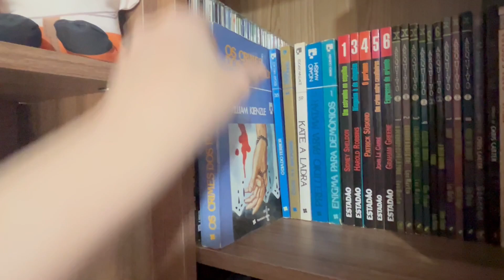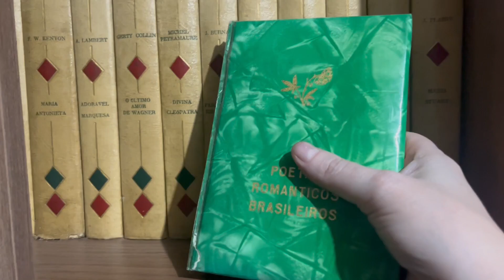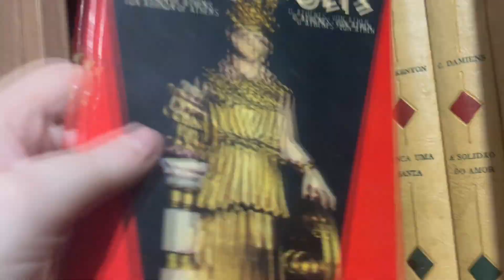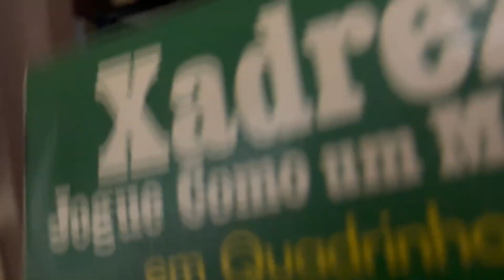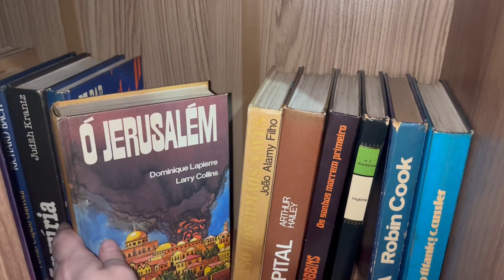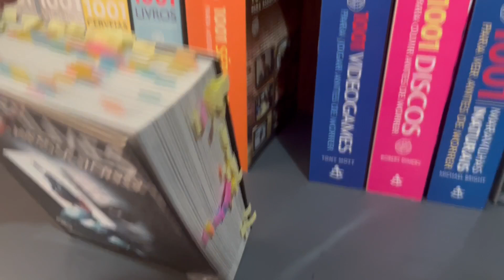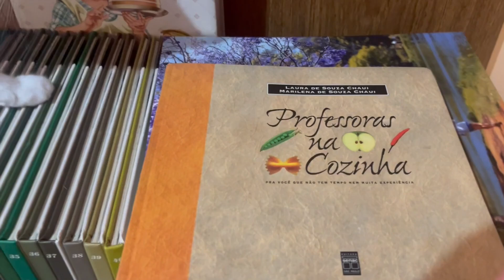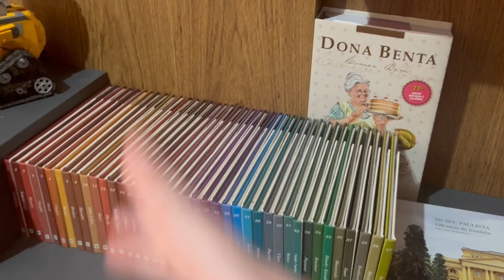Bookshelf tour parte 7/ #2024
Bem vindos à um passeio pelos meus livros parte 7 e última.

Se for adquirir qualquer coisa compre pelo meu link da Amazon:
.Siga-me nas redes socias:
Facebook: mundo da Ninha Billi